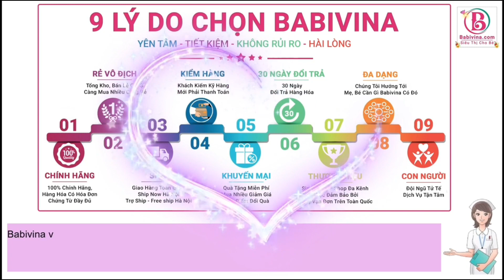[HNK] PediaSure 400g BA Vani| Trẻ 1-10 Tuổi, Suy Dinh Dưỡng | Mua Sữa Chính Hãng Tại Babivina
💦 Sữa PediaSure 400g BA Hương Vani| Trẻ 1-10 Tuổi, Biếng Ăn, Suy Dinh Dưỡng | Mua PediaSure BA Chính Hãng, Giá Rẻ Nhất Tại Babivina
👉 Chi tiết sản phẩm tại :
💞 Sữa PediaSure BA Đối Tượng Sử Dụng
Sữa PediaSure 400g là dòng sữa dành cho trẻ từ 1-10 tuổi. Với nguồn dinh dưỡng, cao năng lượng, đầy đủ vitamin và khoáng chất cần thiết, từ đó giúp trẻ biếng ăn, chậm lớn, thấp còi, tăng cân và phát triển khỏe mạnh.
+ Trẻ biếng ăn, chậm lớn, thấp còi, khó tăng cân
+ Trẻ hay ốm yếu, trẻ đang trong thời kỳ dưỡng bệnh cần bổ sung nguồn dinh dưỡng cao năng lượng, đầy đủ vitamin và khoáng chất cần thiết
+ Trẻ cần bổ sung chế độ dinh dưỡng từ sữa, giúp trẻ phát triển toàn diện cân nặng, sức vóc, chiều cao, hệ não bộ, hệ miễn dịch.
+ Trẻ vận động nhiều, tập luyện thể thao, tiêu hao cơ thể, cần nguồn dinh dưỡng cao năng lượng

💞 Sữa PediaSure BA Đặc Điểm Nổi Trội
+ Sữa PediaSure chứa 100% chất béo thực vật với MCTs giúp các bé hấp thụ tốt hơn, cung cấp nhanh chóng một nguồn năng lượng hiệu quả cho các bé.
+ Bổ sung đầy đủ các chất dinh dưỡng cho trẻ biếng ăn
+ Làm tăng chỉ số phát triển cân nặng và chiều cao
+ Làm giảm bớt đáng kể nguy cơ viêm nhiễm đường hô hấp trên so với chế độ dinh dưỡng thông thường.
+ Chứa các chất dinh dưỡng hoàn chỉnh với 28 vitamin và khoáng chất
+ Hệ phức hợp từ 3 nguồn đạm chất lượng cao cùng với hệ đường kép tiên tiến giúp trẻ ăn ngon miệng hơn.
+ Giàu AA, DHA, các vitamin và khoáng chất thiết yếu.

💞 Sữa PediaSure BA  Thành Phần
+ Tinh bột bắp thủy phân
+ Đạm (đạm sữa cô đặc, đạm đậu nành tinh chế), đường sucrose
+ Chất béo: Dầu hướng dương giàu oleic, dầu đậu nành, dầu hạt cải, dầu MCT (triglycerid chuỗi trung bình)
+ Fructo-oligosaccharid (prebiotic)
+ Khoáng chất: Kali clorid, canxi phosphat, magie phosphat, natri citrat, kali phosphat, kali citrat, canxi cacbonat, natri clorid, sắt sulfat, đồng sulfat, kali iodid, crom clorid, natri selenit, natri molybrat), lecithin đậu nành, hương vani tổng hợp, L-arginin, acid docosahexaenoic từ dầu C. cohnii, cholin clorid
+ Vitamin: Acid ascorbic, dl-alpha tocopheryl acetat, d-canxi pantothenat, niacinamid, pyridoxin hydroclorid, thiamin hydroclorid, riboflavin, vitamin A palmitat, acid folic, phylloquinon, biotin, menaquinon-7 (vitamin K2 tự nhiên), vitamin D3, cyanocobalamin), ascorbyl palmitat, taurin, m-inositol, L-carnitin, Lactobacillus acidophilus (probiotic), hỗn hợp tocopherol

💞 Hướng Dẫn Sữa PediaSure BA Cách Pha Tiêu Chuẩn
+ Để có 225 ml PediaSure BA pha chuẩn, cho 190ml nước chín để nguội (≤ 37 độ C) vào ly.
+ Vừa cho từ từ 5 muỗng gạt ngang bột PediaSure BA (muỗng có sẵn trong hộp) vừa khuấy cho tan đều.
+ Khi pha đúng theo hướng dẫn, 1ml PediaSure BA cung cấp 1 kcal hoặc 4.18 KJ.

💞  Bảo Quản Sữa PediaSure BA
+ Sữa Pediasure sau khi pha cho bé, nên sử dụng ngay trong vòng 1 giờ. Phần còn thừa nếu còn ít nên đổ bỏ, để đảm bảo an toàn vệ sinh hết mức có thể cho bé. Sữa nếu còn thừa nhiều, hoặc pha hơn 1 lần sử dụng, cần bảo quản trong tủ ở nhiệt độ 2-4 độ C trong tối đa 24 giờ và hâm nóng lại trước khi cho bé sử dụng
+ Bảo quản hộp chưa mở ở nhiệt độ phòng
+ Hộp đã mở phải được đậy kín và bảo quản ở nơi khô mát, tránh ánh nắng mặt trời, nơi gần nhiệt độ cao, ẩm mốc... (nhưng không cho vào tủ lạnh) và sử dụng trong vòng 3 tuần

💞  Những Lưu Ý Khi Sử Dụng Sữa PediaSure BA
+ Nên tham khảo ý kiến bác sĩ hoặc chuyên gia trước khi cho trẻ sử dụng. Pha chế theo đúng hướng dẫn. Cho trẻ ăn bằng cốc, thìa hợp vệ sinh
+ Không hâm nóng sữa bằng lò vi sóng, bởi có thể gây bỏng
+ Có thể pha trong chén, tách và có thể trộn với ngũ cốc hoặc thức ăn khác
+ Không sử dụng sữa Pediasure nếu đã hết hạn sử dụng hoặc có dị vật, hiện tượng lạ như mùi hôi, đóng cục…
+ Sữa Pediasure không chứa Gluten. Rất ít Lactose, phù hợp cho trẻ bất dung nạp Lactose.
+ Không dùng cho trẻ bị bệnh Galactosemia.
+ Không dùng cho trẻ dưới 1 tuổi, trừ khi được Bác sĩ chỉ định.
+ Tham khảo Bác sĩ/ chuyên viên dinh dưỡng về nhu cầu dinh dưỡng cụ thể của con bạn.

𝗕𝗮𝗯𝗶𝘃𝗶𝗻𝗮 Trân Trọng Cảm Ơn!